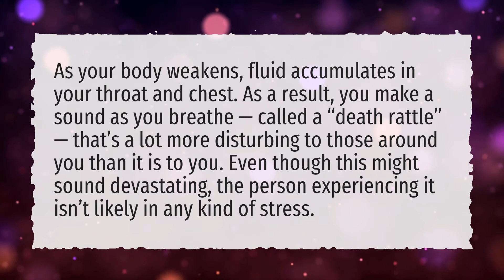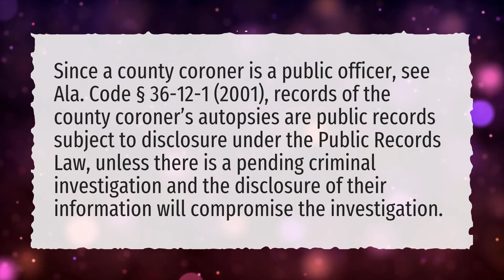What is death by misadventure UK?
More About Mya Lecia Naylor Die • What is death by misadventure UK?